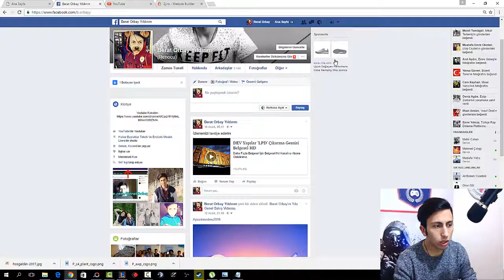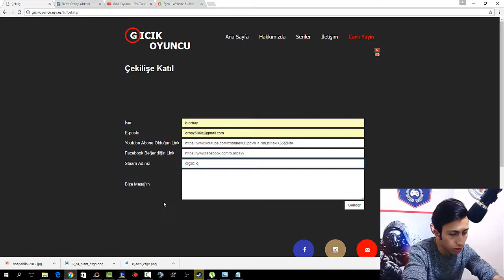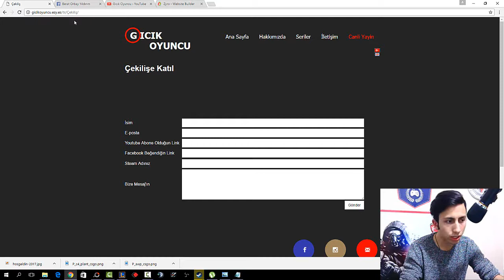2017 Yılbaşı Çekilişi Csgoskıns HEDİYE Ediyorum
Katılmak için